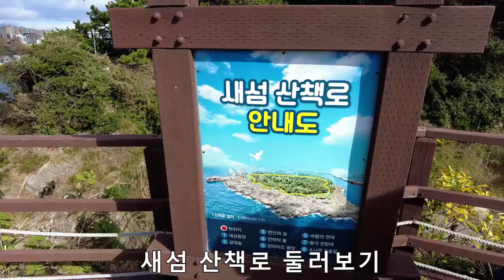반려견과 함께하는 제주도여행 새섬 산책 및 소개 영상 입니다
12월 말~ 제주 여행중  헨리와 서귀포 새섬 영상을 공유해 봅니다